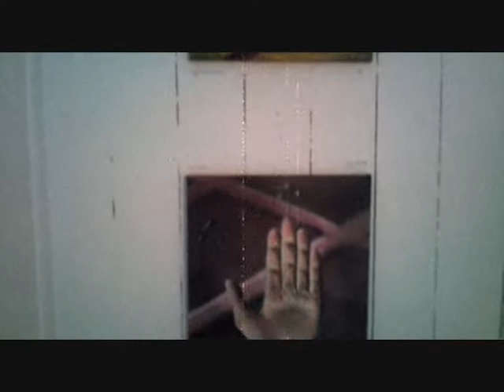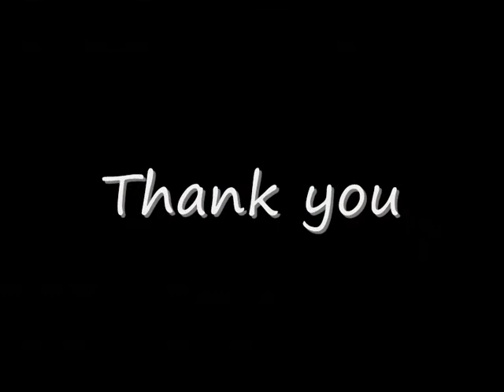Dragör havnegalleri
Here's a little video about my exhibition in Denmark 2012.